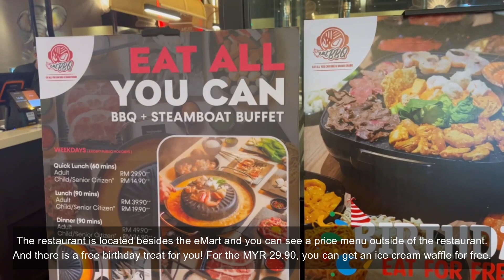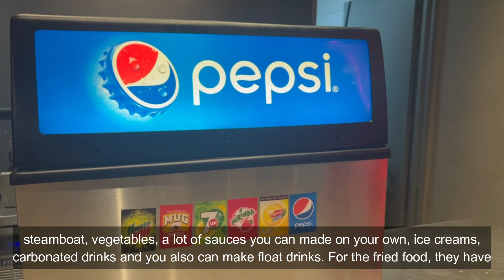Makan2 di Eat BBQ Paradigm Mall, Kelana Jaya, Selangor, MY || Food Vlog || Eng Sub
An affordable Steamboat and Grill inside of the Paradigm mall, where you can get a Korean buffet from MYR 29.90++ a quick lunch for 60 minutes. Located on the food court level GF next to the eMart, it is a food attraction.

Location           : LG.15 & 16, Lower Ground Floor, Paradigm Mall
Opening Hours : 11.00  am – 10.00  pm
Opening Day     : Every Day
Price                 : Refer to blogspot

Menu -
1) Meats (Chicken, Beef, Lamb)
2) Steamboat (Fishballs etc, Fried Mee/Noodle, Vegetables, Sauces)
2) Desert (Ice cream, Fruits, Waffle)
3) Side dishes (Fried Food)
4) Drinks (Carbonated, Green Tea, Plain Water)